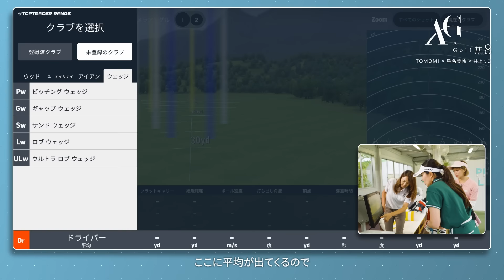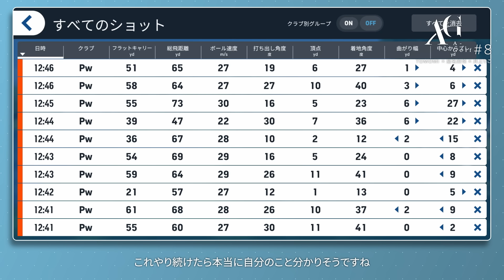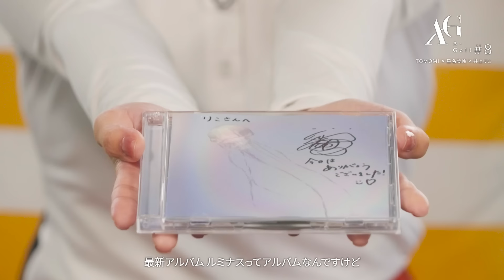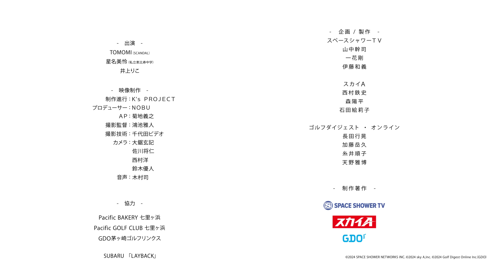ホールインワン！？ TOMOMI(SCANDAL) × 星名美怜（私立恵比寿中学） × 井上りこ 【A-Golf ～episode 8～(後編)】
アーティスト、アスリート、アクターがゴルフを通じて仲を深め、
普段見ることがない表情や言葉を切り取るスポーツリアリティーショー「A-Golf」

第8回目の出演者は
TOMOMI(SCANDAL) / アーティスト
星名美怜（私立恵比寿中学） / アーティスト
井上りこ / プロゴルファー

8回目のA-Golfは久しぶりの女子会ゴルフ！
2名の◯◯女の影響！？で当日はまさかの事態からの最終的には大盛りあがりの展開に！

A-Golf episode 1～7はコチラ！

‹episode 3›　山下健二郎(三代目 J SOUL BROTHERS from EXILE TRIBE) / 小澤雄太(劇団EXILE) / 大里桃子 出演回はこちら↓↓

‹episode 5›石川遼(プロゴルファー)／小祝さくら（プロゴルファー）新藤晴一（ポルノグラフィティ）／川口ゆりな （アーティスト）出演回はこちら↓↓